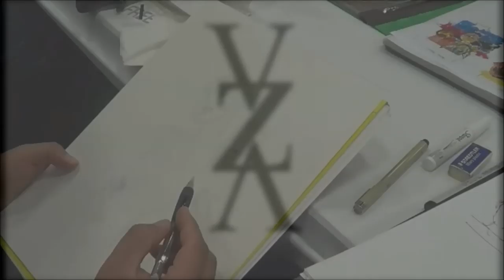John Watkins-Chow drawing Mary Jane Watson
John Watkins-Chow drawing Mary Jane Watson at the 2013 San Diego Comic-Con.